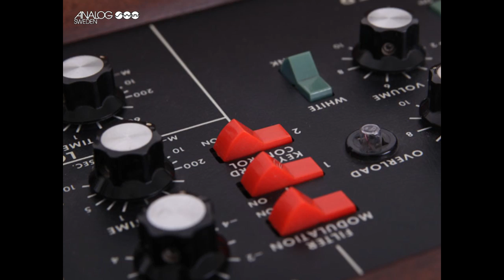minimoog jam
Jam played by F. Segerfalk of Analog Sweden. Minimoog direct to soundcard. Update: SOLD.